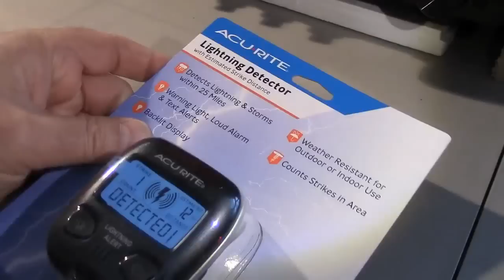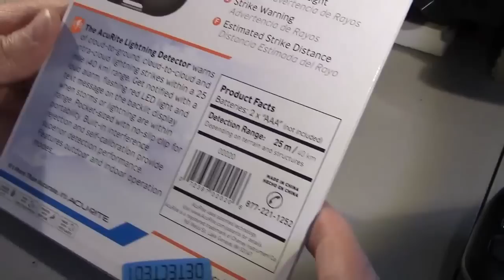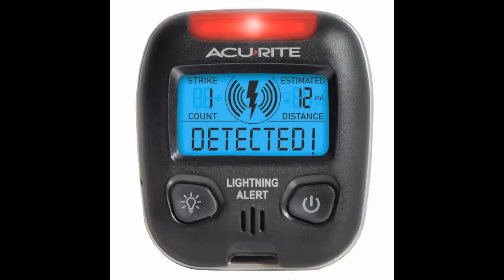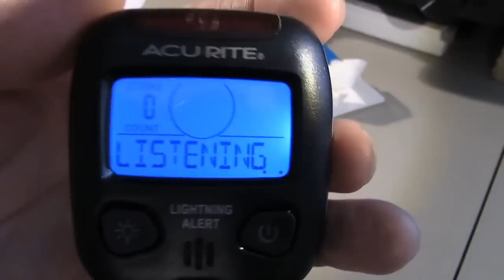The AccuRite 2020 Lightning Detector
Whether you enjoy outdoor sports or are a ham radio operator, you're going to want one of these amazing little devices. This is a lightning detector. Very useful for safety purposes.
I bought mine here for somewhere around $29